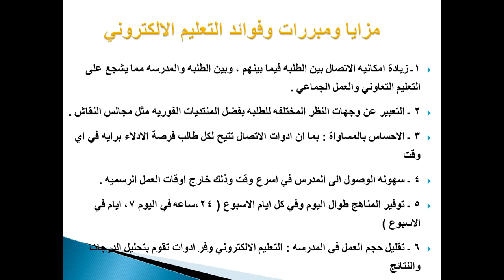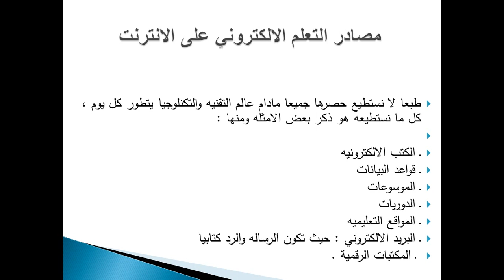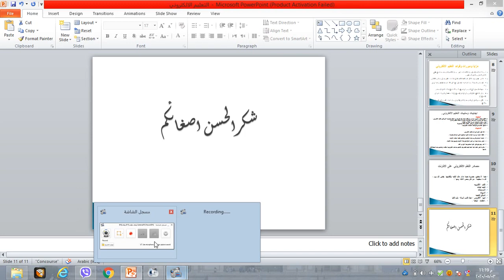محاضرة التعليم الالكتروني للدراسات العليا/د.سلمى